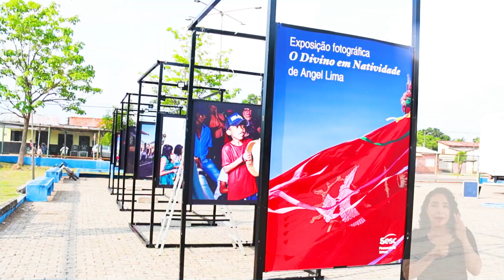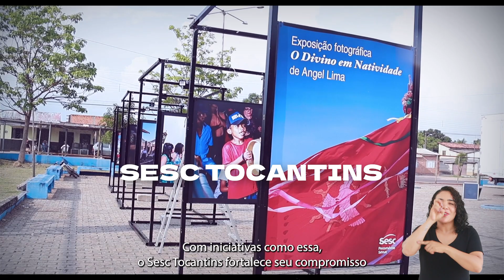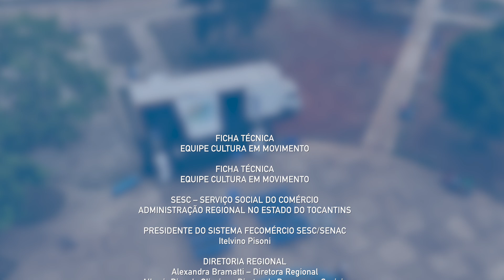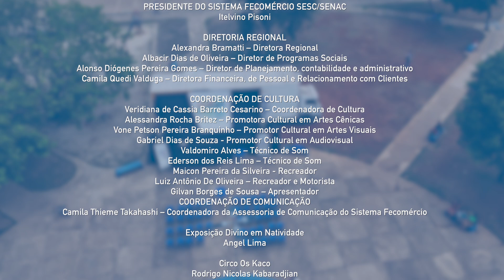SESC - Cultura em Movimento